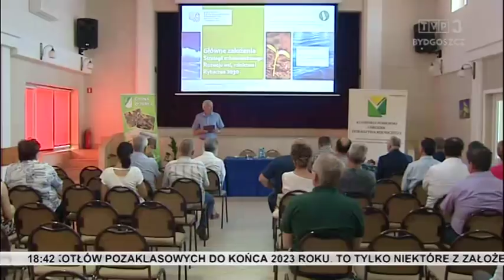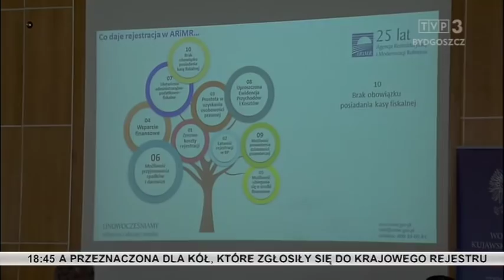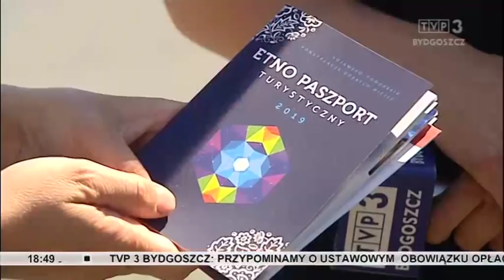Zbliżenia TVP3 Bydgoszcz 24.06.2019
Na cmentarzu w podbydgoskim Cielu odbył się pogrzeb gen. Zbigniewa Nowka. Szósta ofiara wypadku od początku wakacji. Susza i urbanizacja wsi, to główne tematy spotkania konsultacyjnego rolników z przedstawicielami ministerstwa rolnictwa i rozwoju wsi w Dobrczu